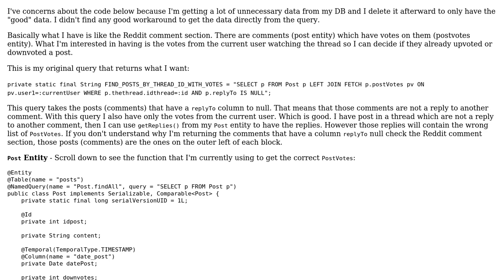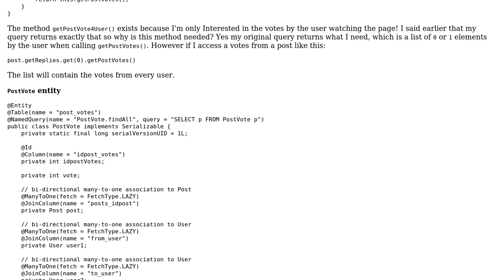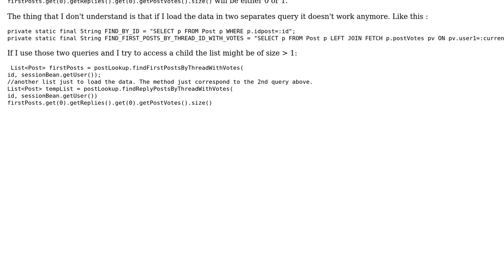Filtering JPA search results for comment threads by votes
With thanks & praise to God, and with thanks to the many people who have made this project possible! You are responsible for your own actions.